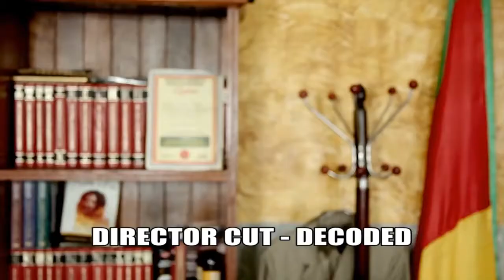(DECODED) THE CAMEROON BLOCKBUSTER MOVIE